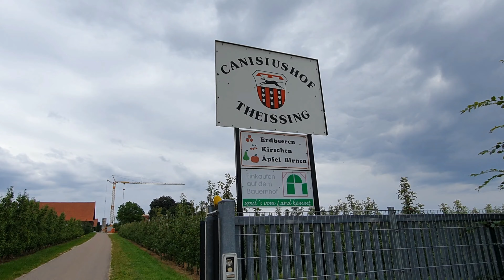Деревня в Баварии. Фруктовый сад в Баварии. Жизнь в Германии.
На, ЧТО Я СНИМАЮ:
1. Смартфон Samsung Galaxy S10+
2. Камера DJI OSMO POCKET.
3.Камера  DJI  OSMO  ACTION.
4. Квадрокоптер (Дрон) DJI MAVIC MINI.

БАВАРИЯ - 174  RUS

Мы поздние переселенцы из России город Челябинск. В Германии с 2005 года
в настоящее время проживаем в земля
 Бавария.

Всем удачи ваши  БАВАРИЯ -  174 RUS